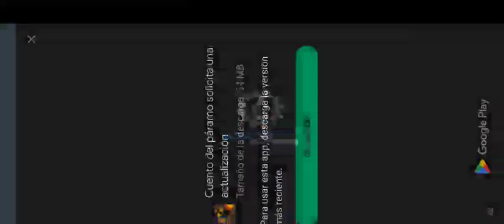Cuento del páramo Parte1